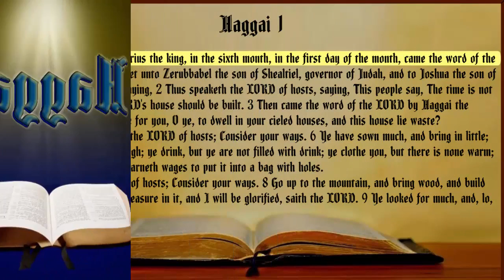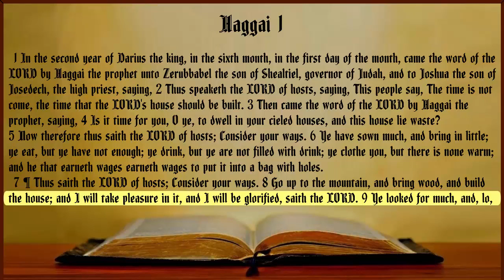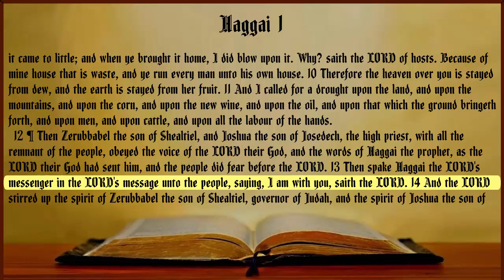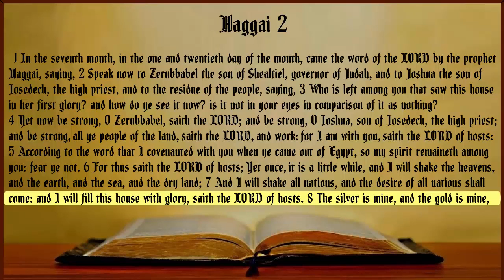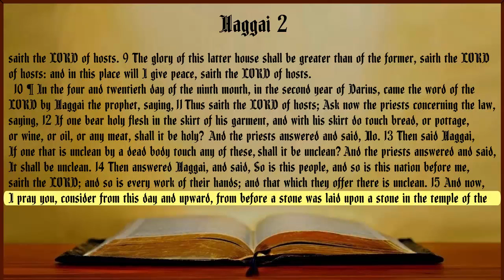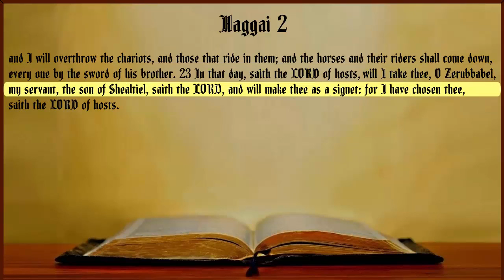Haggai King James Bible with Text Non-Dramatized